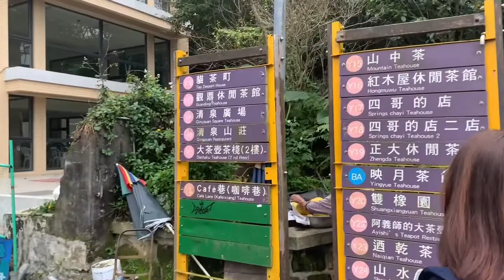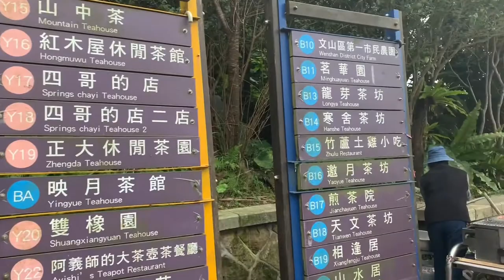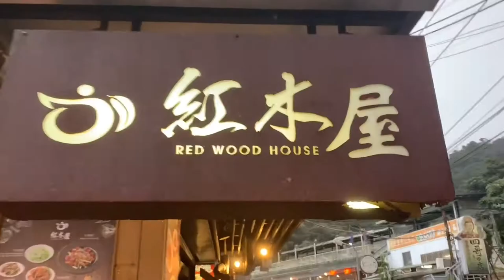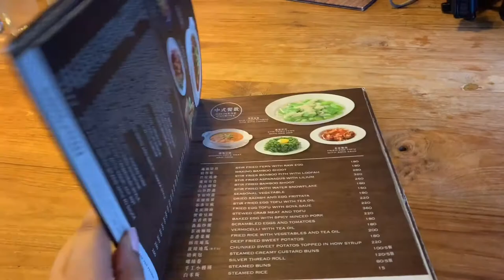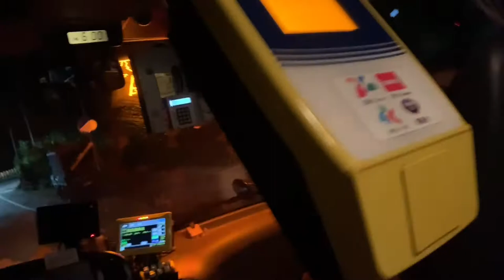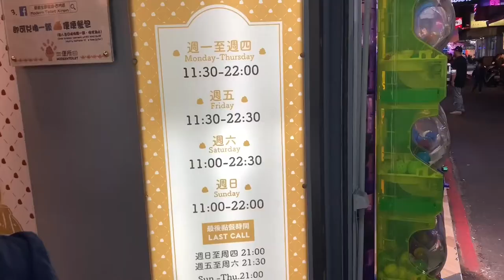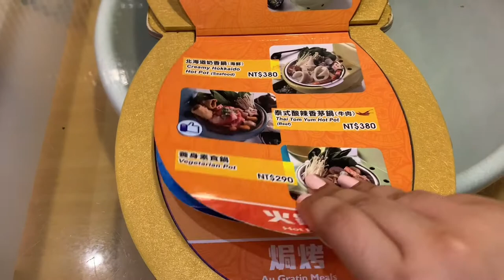Taiwan Vlog Day 4 Pt. 2 Maokong Gondola and Modern Toilet Restaurant | Sarah Yanes Vlog # 9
Part 2 of our last day in Taiwannn! We rode and went to;

🚡 Maokong Gondola
🚽 Modern Toilet Restaurant

Both places were definitely worth visiting specially when its food we’re talking about haha 😆 We really squeezed in our schedule for the last day to still be able to go to many places and it was really a great experience for my first out of the country with friends! Will definitely watch these videos over and over since it will take more time before we get to do these travels again